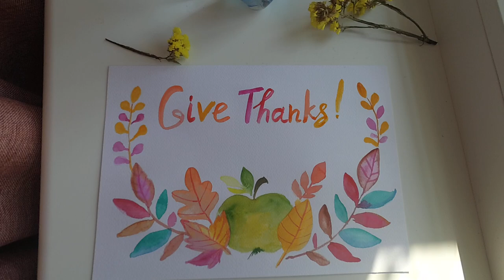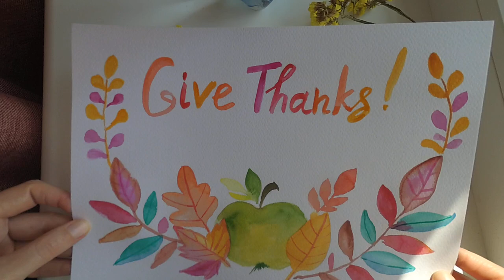DIY Thanksgiving Day Wall Art For Home Decor - Painting Crafts Ideas To Sell 2019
How to paint watercolor wreath for Thanksgiving decorating. Easy wall art crafts to make and sell. Fall painting ideas for beginners. Diy thanksgiving cards.Relaxing ASMR painting.